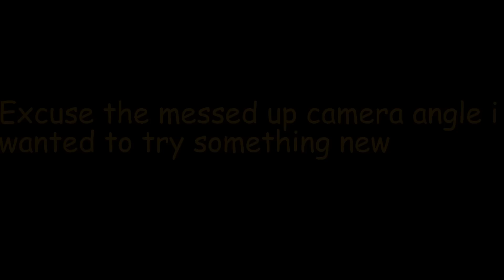PWC Bike Park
Dirt jumps/main line at PWC bike park fourways Johannesburg South Africa, with a  GoPro Hero3 silver edition.